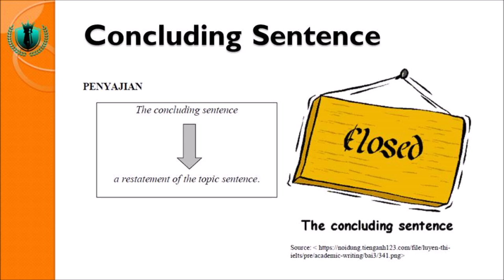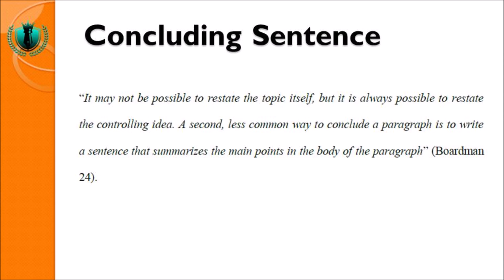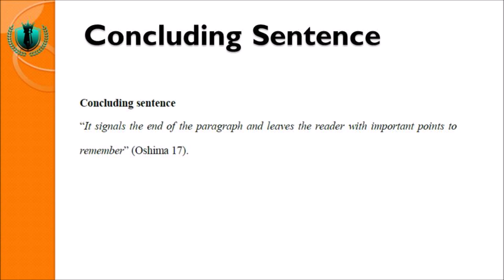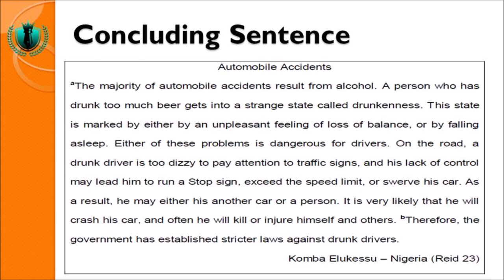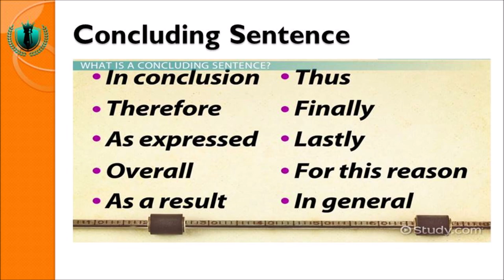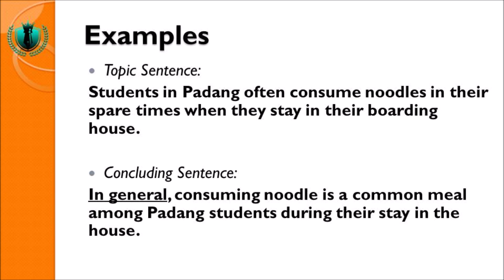PART 6 - English Paragraph Writing course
Concluding Sentence.
This video presents explanation on writing Concluding Sentence for a paragraph written in English. It is specifically published in YouTube for EFL students in Indonesia. The students are those who learn English Paragraph Writing course. YouTube viewers may also comment on this video.

Video ini adalah video ke - 6 dari 16 video yang ada di English Paragraph Writing course. Penjelasan yang ada di video ini berkaitan dengan penulisan Concluding Sentence yang ada di English Paragraph Writing course.

Mahasiswa bisa menyaksikan video ini dengan baik. Jika mahasiswa ada pertanyaan, silahkan tuliskan pertanyaan tersebut di bagian komentar di bawah video ini.

Selamat belajar!